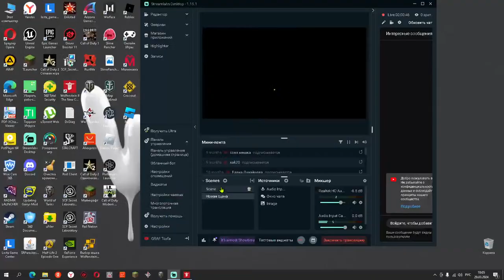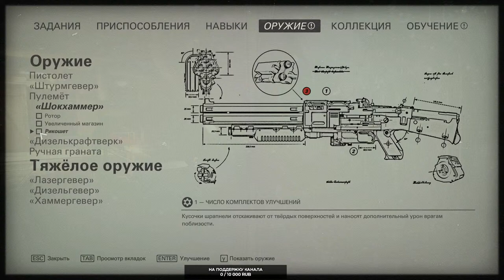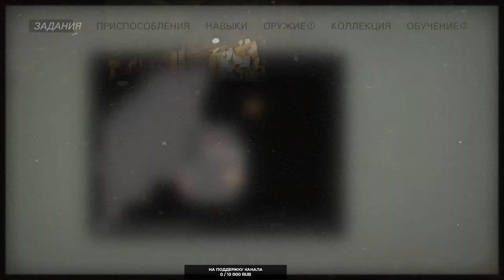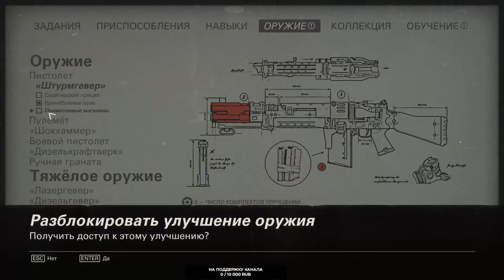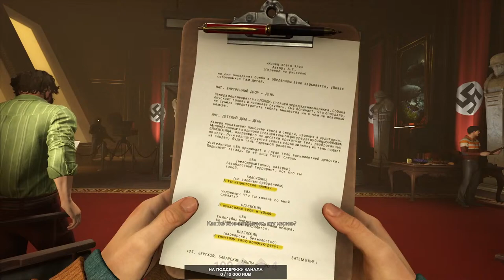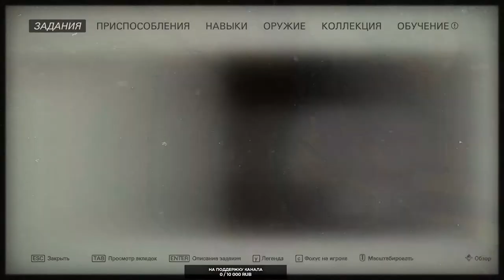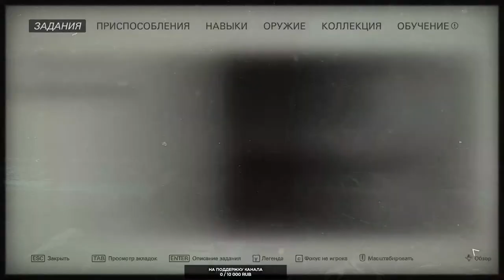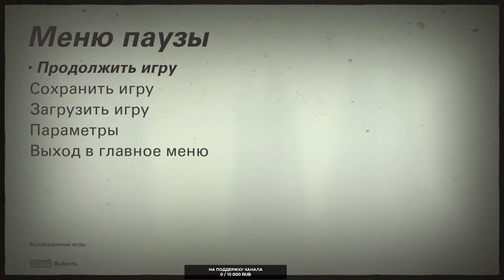Стрим по игре ► Wolfenstein II: The New Colossus #2